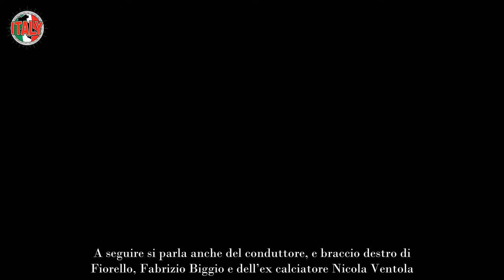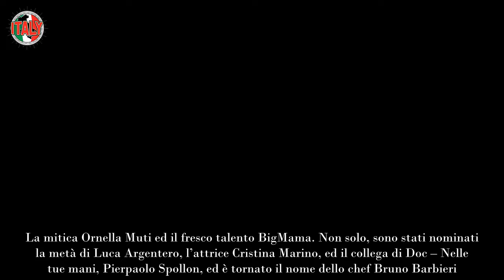“Quest’anno spacca” Chef, cantante numero uno, attrici super tutto il cast di Ballando con le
Mentre il pubblico di Canale 5 sembra non aspettare altro che l’inizio di Temptation Island, ma dovranno avere ancora tanta pazienza, per quanto riguarda Rai 1 già si discute a proposito di Ballando con le stelle 2024 di Milly Carlucci e dei possibili nuovi concorrenti. Sembra presto eppure spuntano già diversi nomi.

Sono oltre vent’anni, esattamente dal lontano 2005, che Milly Carlucci ogni anno conduce il talent show che ormai è storico per Rai 1 e i telespettatori. Praticamente chiunque è passati di lì, tra una baciata e un tango, per tornare in voga o tentare la fortuna. Ballando con le stelle 2024, Massimo Ranieri e un’attrice.